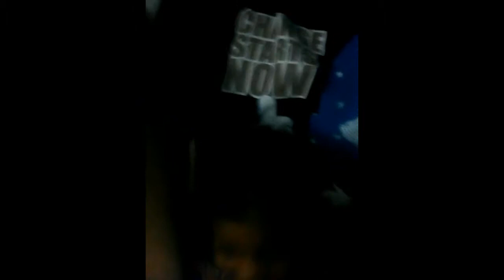crazy style in GTAV